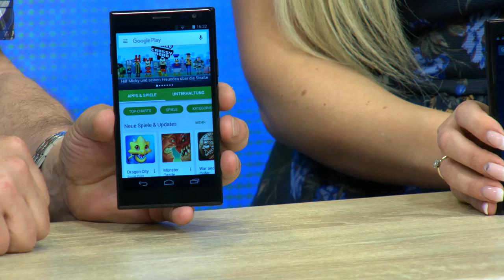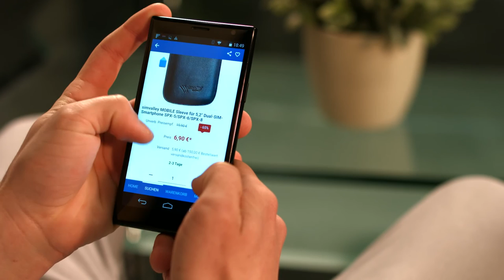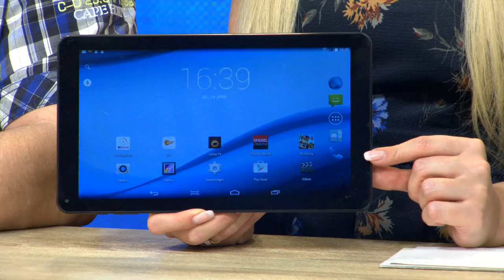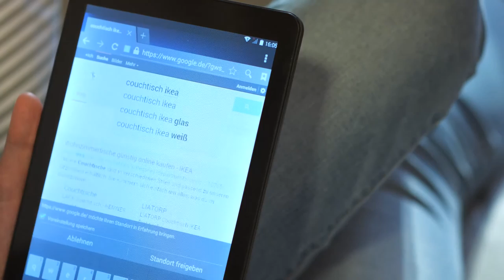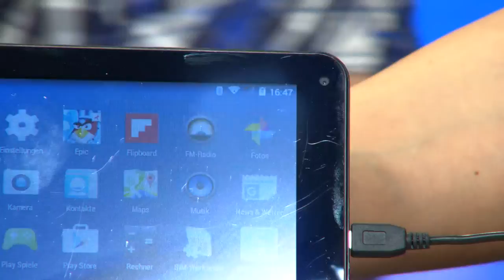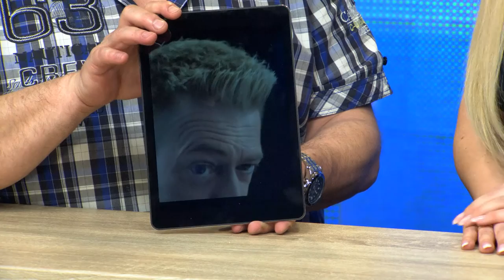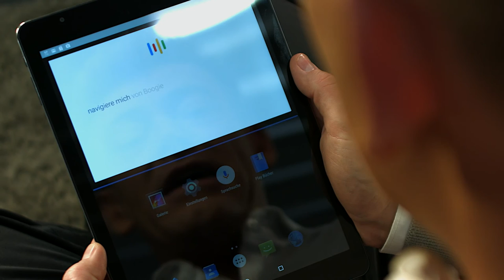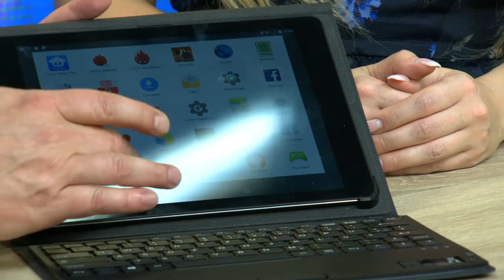Dual-SIM-Smartphone SPX-34 OctaCore 5.0", Android 4.4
(00:01:00) simvalley Mobile Dual-SIM-Smartphone SPX-34 OctaCore 5.0", Android 4.4
Pfeilschnell & messerscharf: 8-Kern-Prozessor, HD-Display mit 79 % Fläche
* 8-Kern-Prozessor mit 1,4 GHz
* HD-Display mit 79 % Fläche
* Vertrags- und SIM-Lock-frei
* Android 4.4
* Bluetooth 4.0
* Dual Sim
* Riesiger 5"-Touchscreen mit Multitouch (12,7 cm)
* Extragroße, fast rahmenlose Displayfläche: 79 %
* Abgerundete Displaykanten
* Status-LED für SMS, Facebook, Chat & Co.
* Wolfson Audiosystem
* Leuchtstarkes IPS-Display mit HD-Auflösung: 1280 x 720 Pixel, 293 Pixel/Inch
* Vertrags- und SIM-Lock-freies Quadband-Handy: GSM 850/900/1800/1900
* Dual-SIM
* Aktuelles Betriebssystem: Android 4.4 inkl. Google App-Pack
* Rasanter 8-Kern-Prozessor: 1,4 GHz Taktung
* Arbeitsspeicher: 1024 MB
* Speicherplatz: per microSD bis zu 64 GB erweiterbar (bitte dazu bestellen)
* 2 Kameras: 8 MP (13 MP interpoliert) hinten mit Autofokus und 2 MP (5 MP interpoliert) vorne
* Navigation und Orientierung: GPS-Empfänger, G-Sensor
* Antutu-Benchmark: 31143
* Unterstützt Miracast und USB OTG
* Daten: HSPA+ 3.5G bis 21 Mbit/s, WLAN (802.11 b/g/n) bis 150 Mbit/s, Bluetooth 4.0 EDR mit A2DP
* Multimedia: Videos (MPEG4, WMV), Audio (MP3, MIDI, AAC, eAAC+, AMR, OGG, PCM, WAV), Fotos (JPEG, GIF, BMP, PNG)
* Anschlüsse: 3,5-mm-Stereo-Klinke, Micro-USB 2.0, microSD, 1x Standard-SIM, 1x micro-SIM
* Li-Ion-Akku (2000 mAh): bis zu 400 Std. Standby
* Inkl. Akku, Ladegerät, Headset, USB-Kabel, deutsche Anleitung

(00:06:00) simvalley Mobile Displayschutzfolie für Simvalley SPX-34
Freie Sicht auf Ihr Smartphone-Display: Schützt vor Kratzern und Schmutz
* Wunderwaffe gegen Schmutz, Kratzer und Fingerabdrücke
* Reduziert störende Lichteffekte bei gleichbleibender Darstellungsqualität
* Leimfrei: Hält adhäsiv, ist also jederzeit abnehmbar und sogar wiederverwendbar
* Exklusiv für simvalley Smartphone SPX-34
* Inklusive antistatischem Mikrofaser-Tuch und deutscher Anleitung

(00:08:00) TOUCHLET - statt 299,90 EUR jetzt 189,90 EUR

(00:14:00) revolt Outdoor-Powerbank PB-22.od, IP65,  mit 2.200 mAh, LED-Lampe
Mobiles Energiebündel für USB-Geräte, mit Ladeständer und Taschenlampe
* Wetterfest mit IP65
* Integrierte Taschenlampe mit SOS-Funktion
* Integriertes Micro-USB-Kabel
* Gummiertes, stoßfestes Gehäuse
* Integrierter Ladeständer
* Outdoor-Powerbank für Smartphones und USB-Geräte
* Starker Li-Po-Akku mit 2.200 mAh
* Ideal für Smartphone, Navi, Digicam u.v.m.
* Sicher durch integrierten Überladeschutz
* Wetterfest: IP65
* Integrierte Taschenlampe
* Integriertes Ladekabel mit Micro-USB-Stecker
* Akku-Aufladung per USB-Port am PC oder über Netzteil (bitte dazu bestellen)
* LED-Anzeige für Ladestand
* Eingang: Micro-USB-Buchse, 5 Volt, Ladestrom max. 800 mA
* Ausgang: USB-Port, 5 Volt, Ausgangsstrom max. 1.000 mA
* Gummiertes Gehäuse
* Mini-Maße: 110 x 33 x 25 mm
* Outdoor-Powerbank inklusive Anschlusskabel (USB auf Micro-USB) und deutscher Anleitung

(00:19:00) TOUCHLET - statt 499,90 EUR jetzt 369,90 EUR

(00:25:00) TOUCHLET - statt 69,90 EUR jetzt 26,99 EUR